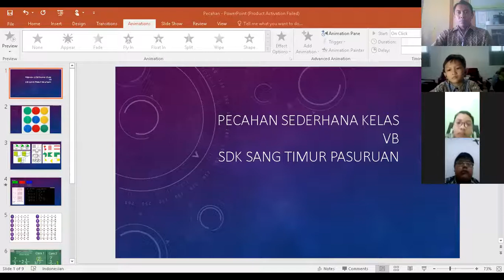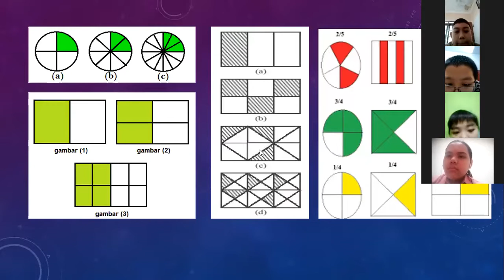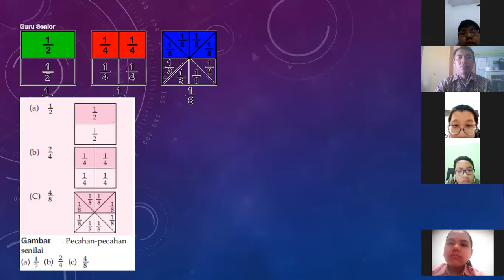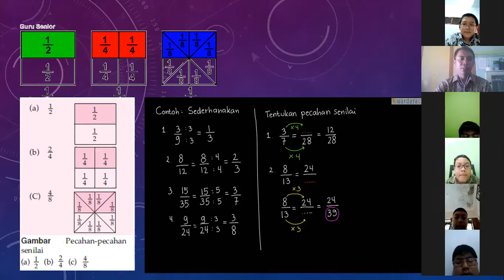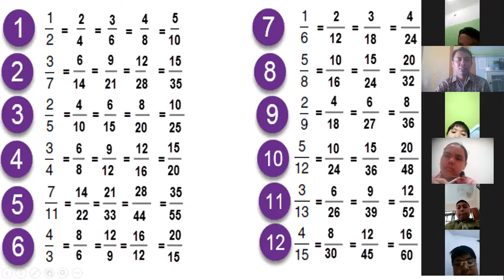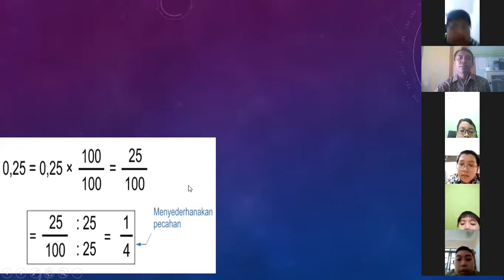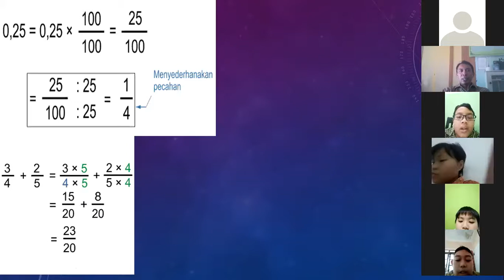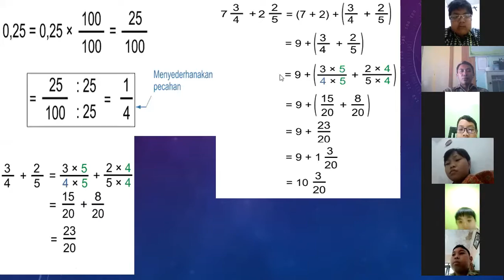Pembelajaran Daring PECAHAN kelas 5 Semester 1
Konsep pecahan biasa dan campuran pada visualisasi, operasi hitung sederhana. SDK Sang Timur Pasuruan